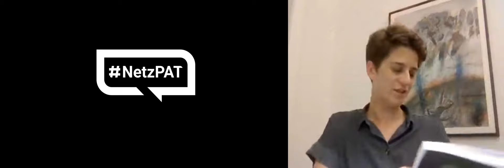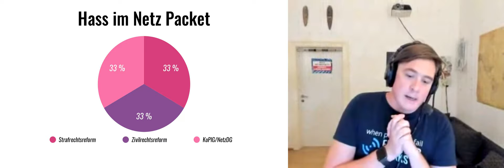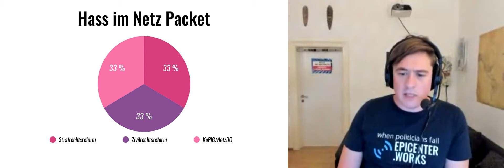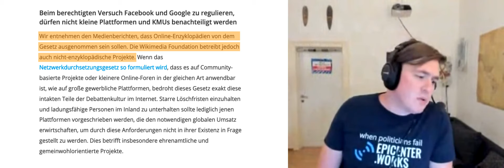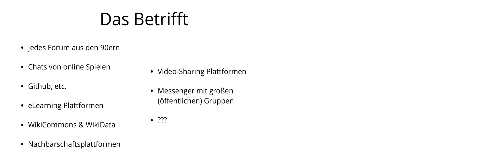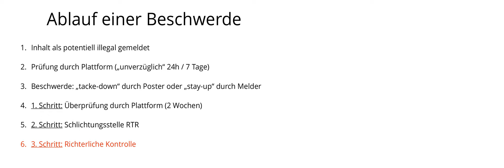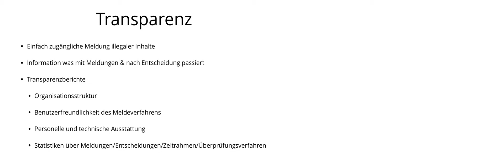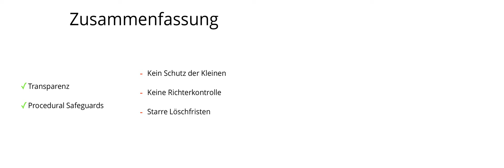48. Netzpolitischer Abend AT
Aufzeichnung der Online-Veranstaltung von 10. September 2020

Angelika Adensamer "Handbuch Überwachung"
Thomas Lohninger "NetzDG – auf die Großen geschossen, die Kleinen getroffen"

Moderation: Herbert Gnauer

Der Beginn von Thomas Lohningers Referat ist infolge technischer Schwierigkeiten von Aussetzern leider stark beeinträchtigt. Eine eigens nachträglich aufgenommene, unbeschädigte Version des Vortrags ist zu finden.